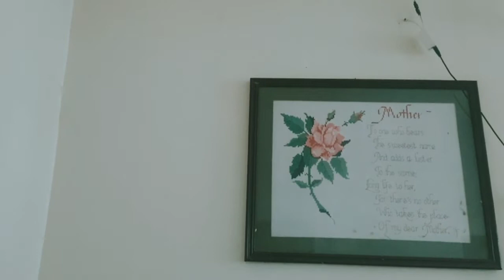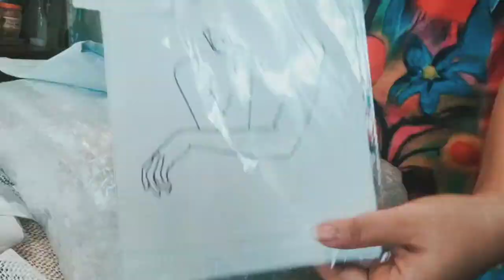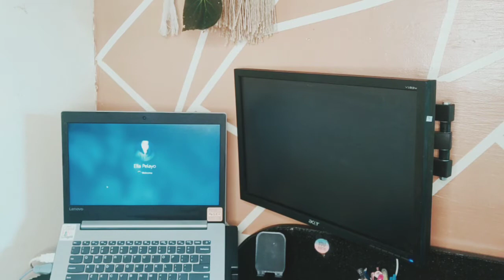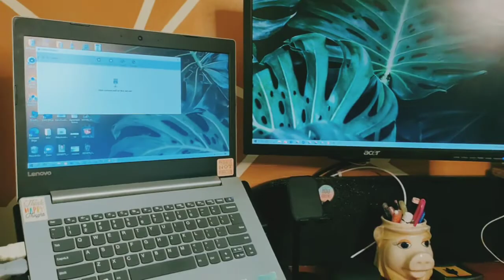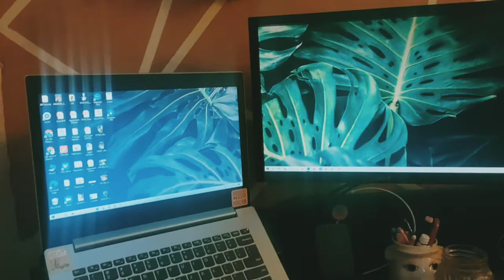Home Office Makeover 2020 (Philippines)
After a long hiatus I am back, slightly in different format and topic.

Today, I am sharing with you my home office makeover 🤎

I know this is not plant related, but decorating my home is another favorite hobby of mine that I would like to share with all of you ❤️

I am still in the hibernating mode. Thinking of what is the best way to move forward.
I have read all of your comments (both good and bad) and I am taking each one of them with an open heart

I am grateful to everyone who supports this channel and continue to watch my old videos.